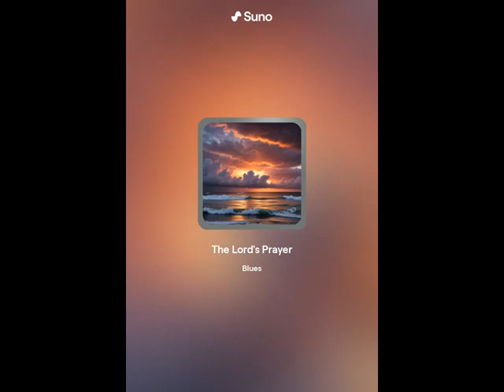Песни, музыка нейросеть Трек № 790